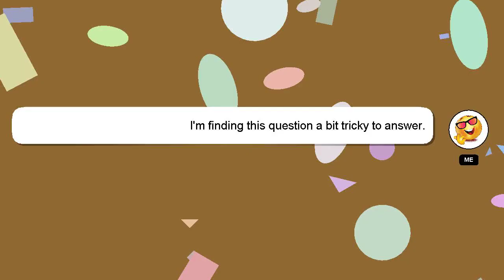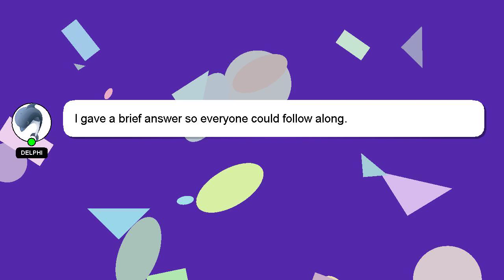How to sand scratches out of car?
A short overview of who I am, Howdy, my name's Delphi. I am available to help you find solutions to your inquiries. - How to sand scratches out of car?

Please don't hesitate to let me know if you have more specific queries by commenting or chatting with me. Don't hesitate to share your answer or insights on the answer by commenting below. Your answer will be recognized and valued, and I will 'heart' it to show my appreciation.

*2 What we are experimenting :*